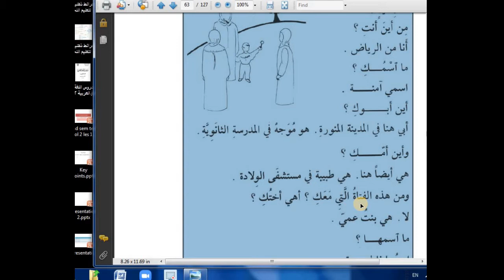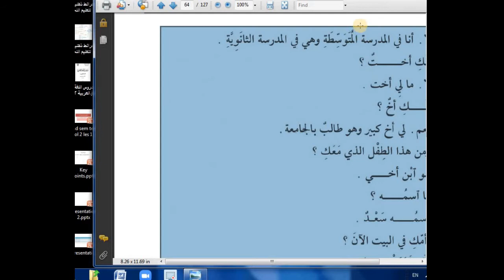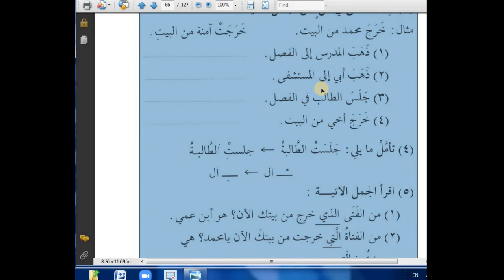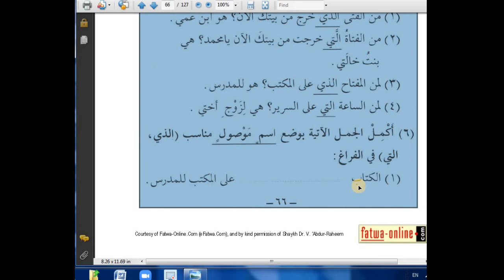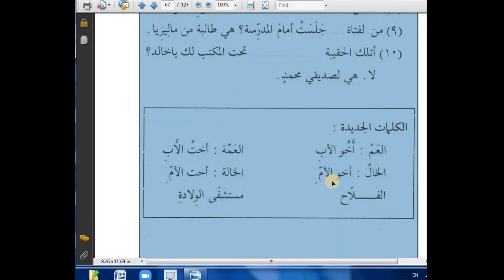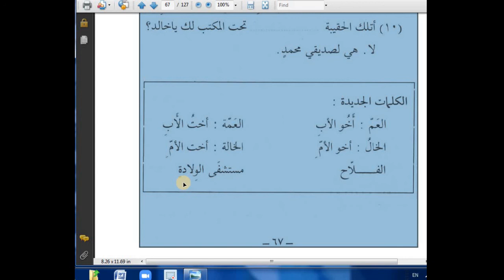Duroos 1, Lesson 12